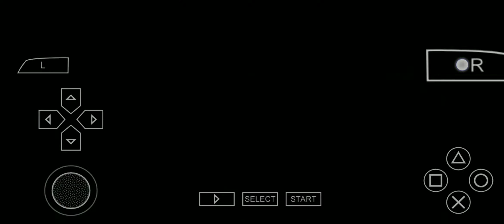Cars 2 video game PSP version Lightning McQueen 5 lap race in Carburetor county tour